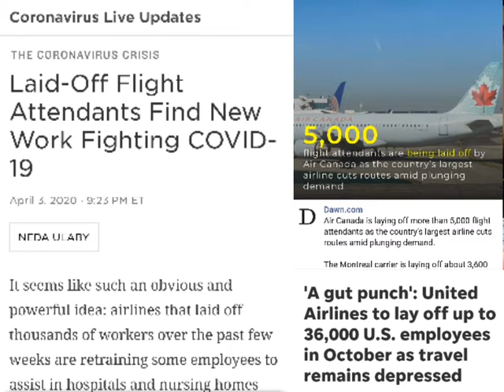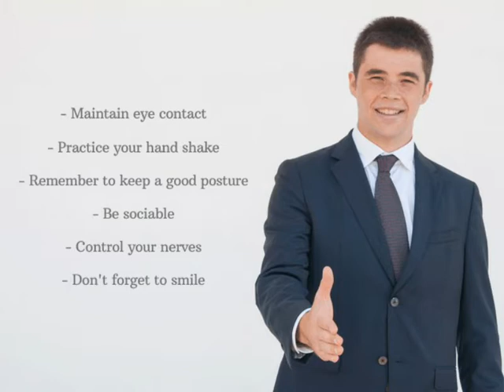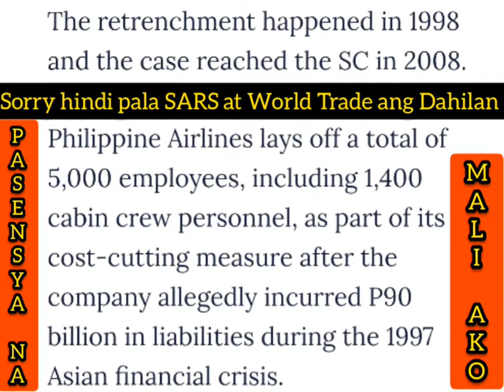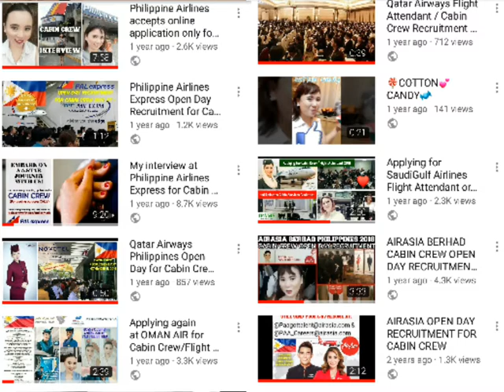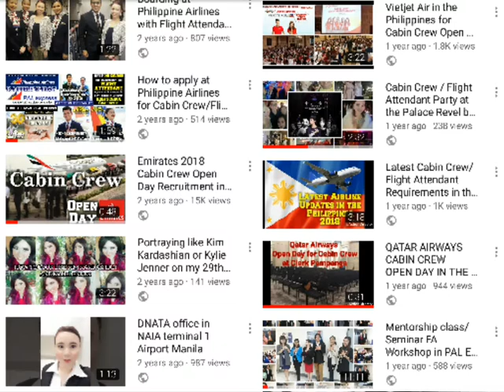All Airlines are still FREEZE HIRING due to Pandemic Covid 19 for Flight Attendant or Cabin Crew Job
Referrence video to all FILIPINO applicants who want to get a job in the Aviation Industry.

EXPLAINED IN TAGALOG LANGUAGE

To join on facebook goup:
Future Filipino Cabin Crew Philippines GROUP for Flight Attendant Aspirants

I do not own nor claim that I own, any of the audio or video content within this video. It is strictly fanmade/for entertainment/ educational purpose only and is not for profit or redistribution.